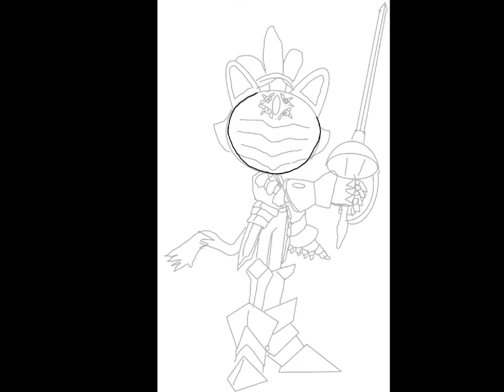Sir Percival from Sonic and the Black Knight Request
Character belongs to SEGA